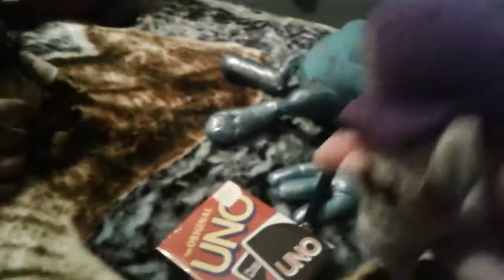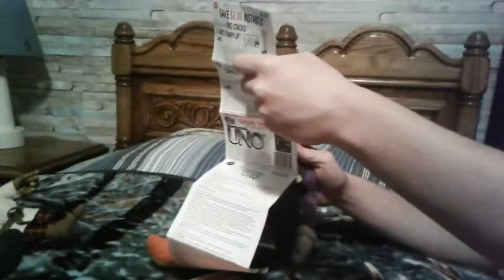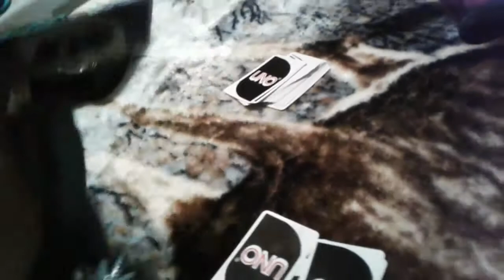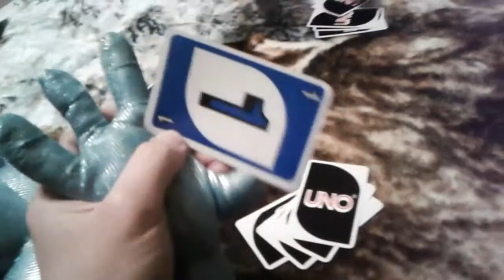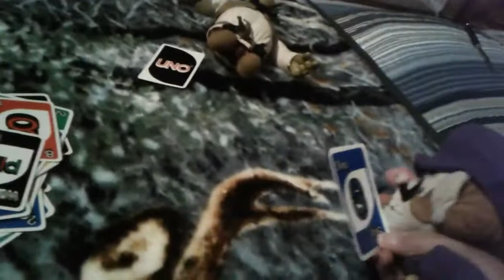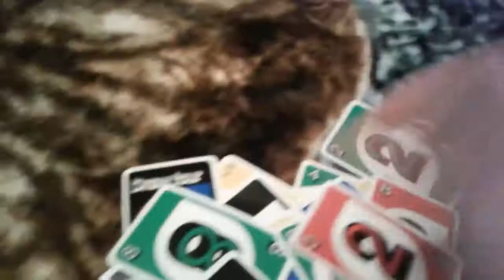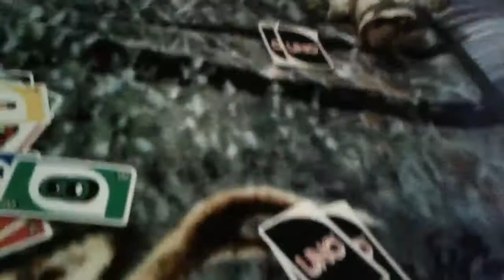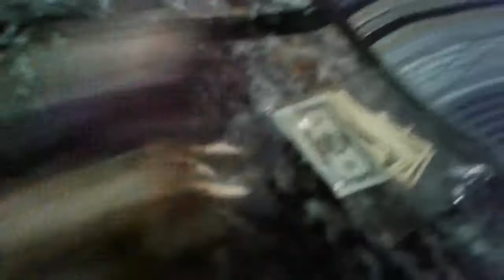W&W Movie: W&W's Game Night!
Tonight is the perfect night for game night where you will find W&W, Shrek, and Jack Snack Bot 2000 play a game at night time where it gets so intense! So watch the whole video and find out what game that they're going to play!